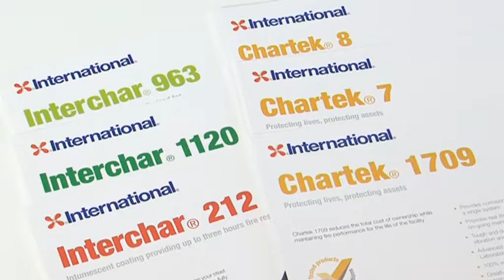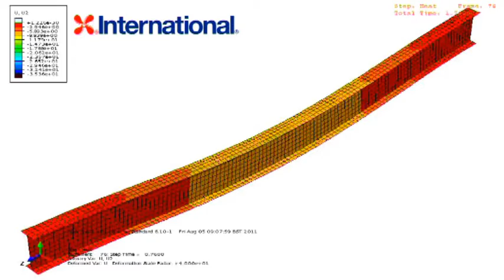Introduction To Fire Protection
An overview of the solutions we offer our customers to protect against both Hydrocarbon and Cellulosic fires.